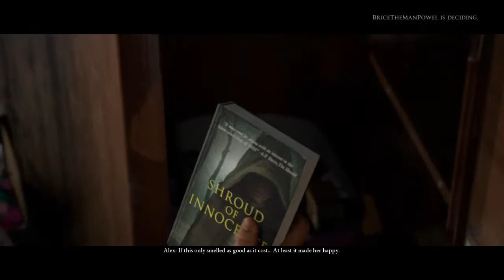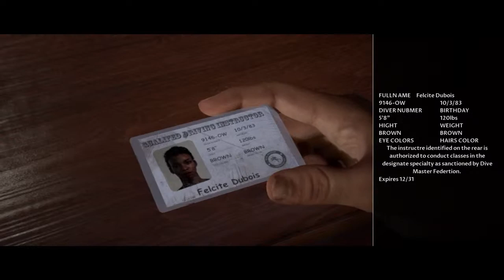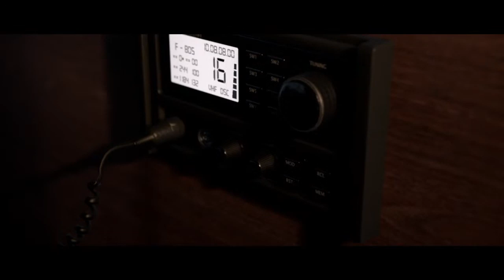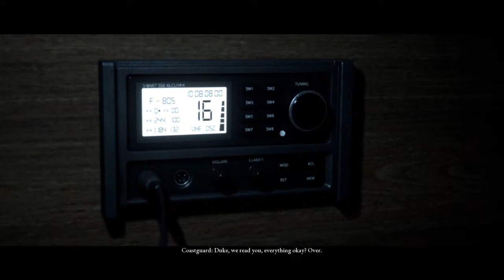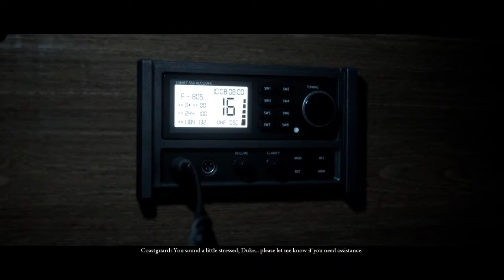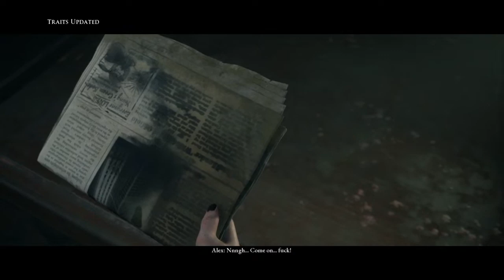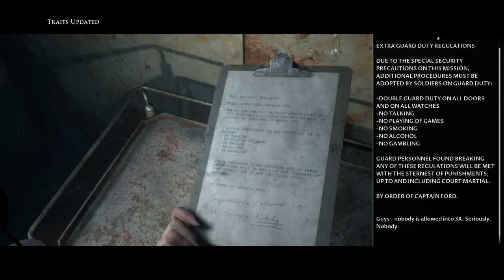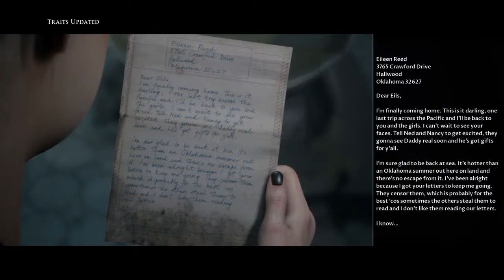Man of Medan w/Powell Gaming ep.1